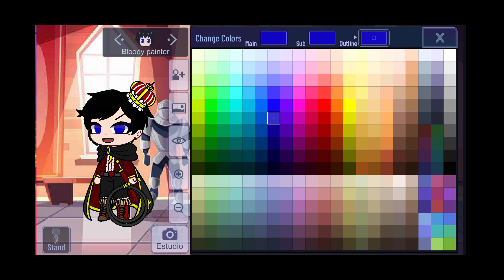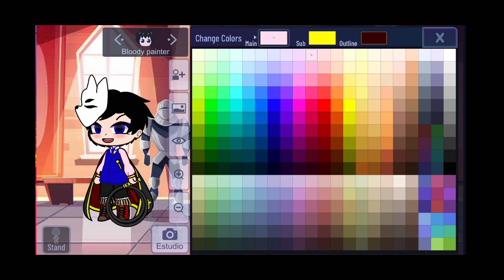cómo aser Bloody painter